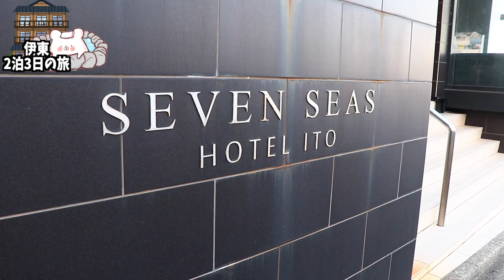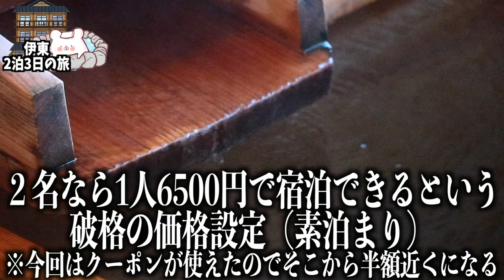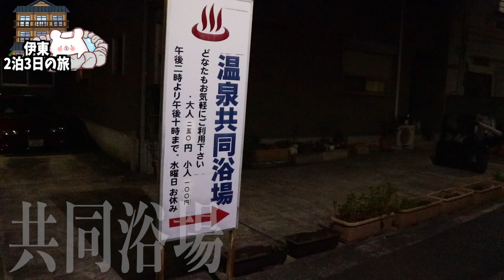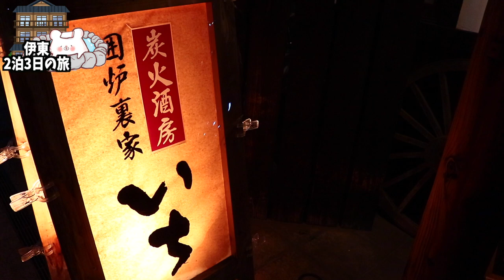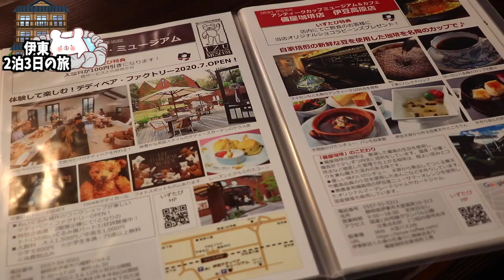【セブンシーズホテル】驚愕コスパ!!1泊6500円で客室露天風呂付き広くて綺麗な部屋に泊まりました。伊豆・伊東2泊3日の旅 〜part1〜【SEVEN SEAS HOTEL ITO】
★セブンシーズホテル SEVEN SEAS HOTEL ITO★(1泊目）
★伊豆・伊東温泉 お風呂ずきの宿 大東館★(2泊目）

■ーーーーーー2022年静岡県伊東2泊3日の旅ーーーーーーーー■